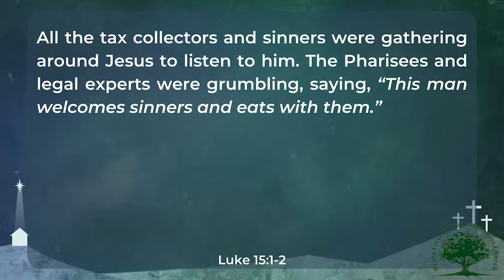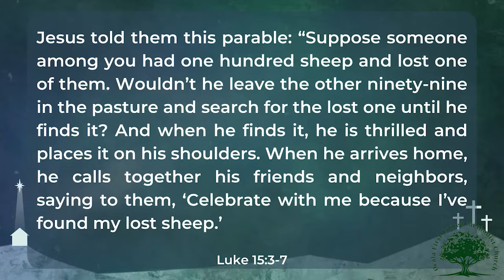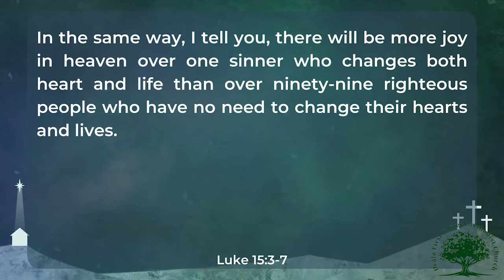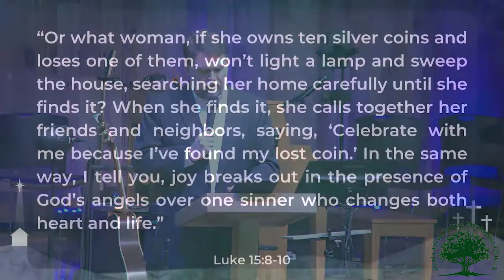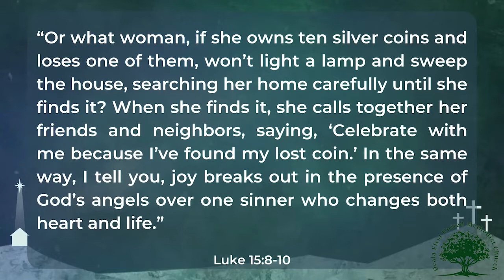October 9, 2022 - Found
Luke 15:1-32
Pastor David Fuquay